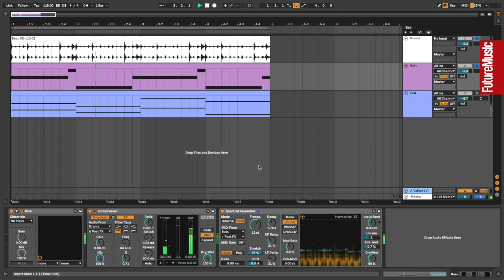No-talking sound demo: Ableton Live 11 – Spectral Resonator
Ahead of its full release in early 2021, we load up the Ableton Live 11 Beta and take the DAW's new effects for a test drive. Here we explore Live's new Spectral Resonator, a new creative resonator effect that can be controlled by an external polyphonic MIDI input.